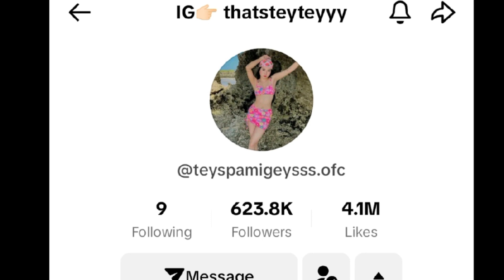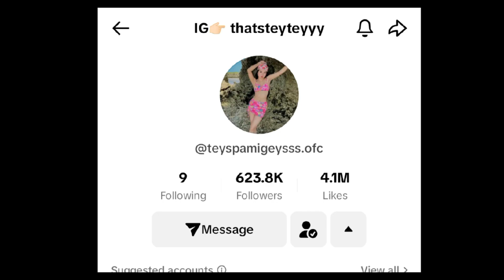Liget Panalo @AppleCelphone Sa TikTok Ng Akin Anak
Yon di akalain ni bunso Manalo Ng apple phone sa TikTok